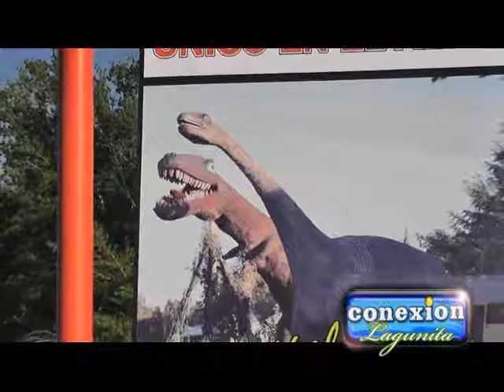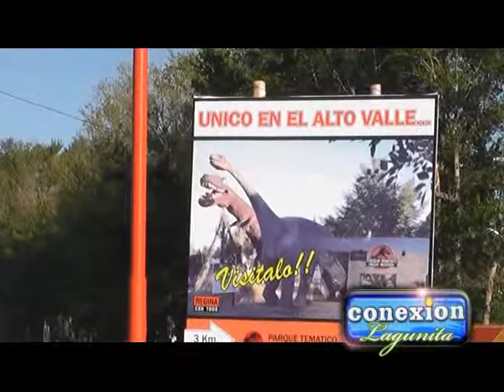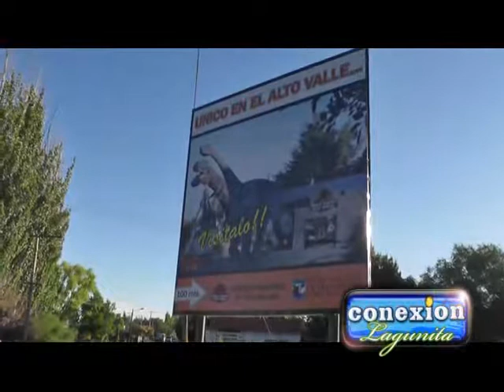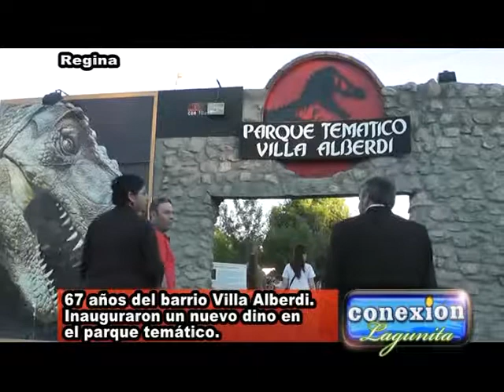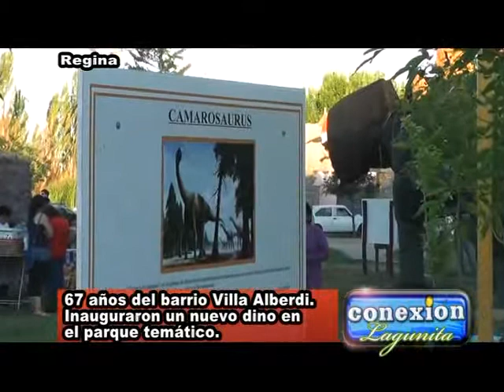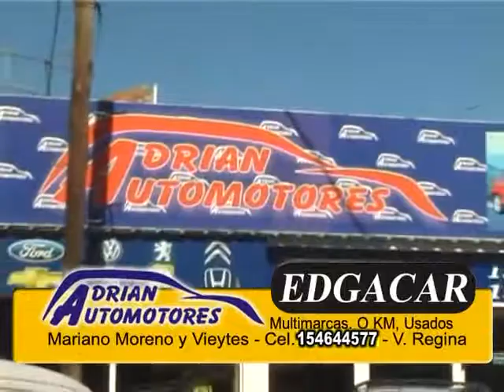Aniversario de Villa Alberdi - 2012 - Conexión Lagunita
Aniversario del barrio Villa Alberdi, ubicado en Villa Regina, Río Negro - 2012 - Conexión Lagunita